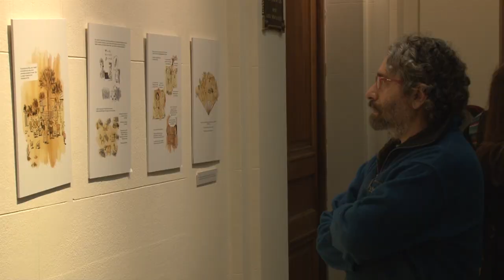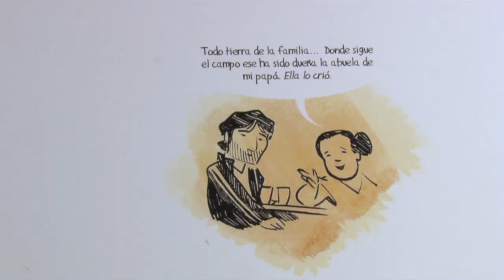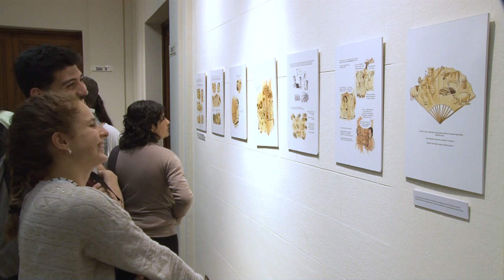Un puente entre la historieta y la academia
Revista Alfilo 1 El jueves 9 de mayo de 2019, en el Pabellón Residencial, se inauguró la muestra “El monte: crianza y predación”, basada en el Trabajo Final de Licenciatura en Antropología de Iván Zigarán.